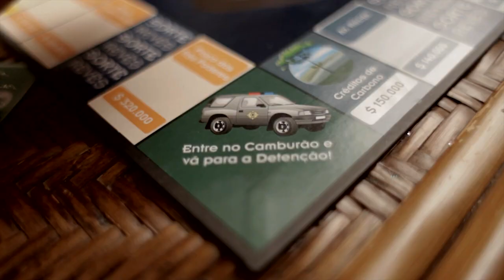SNL - 24-06 - Jogo do Tráfico